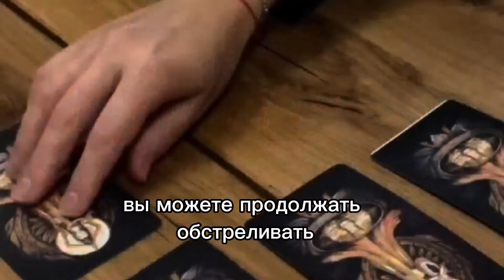Добрые мысли или негативные? К чему это ведет?